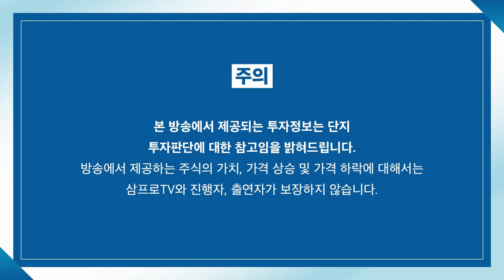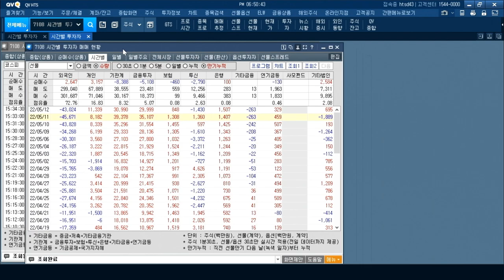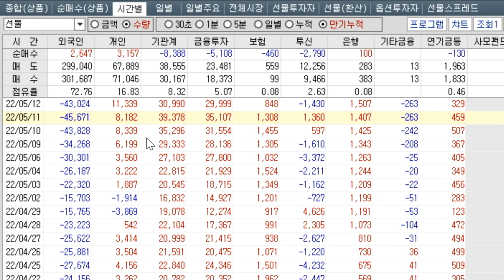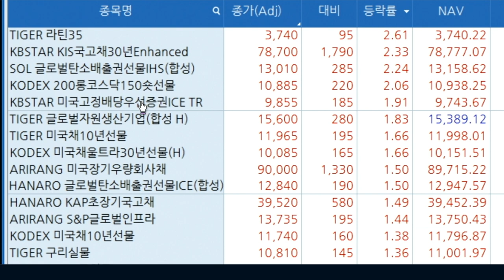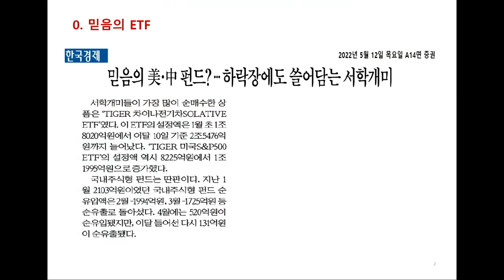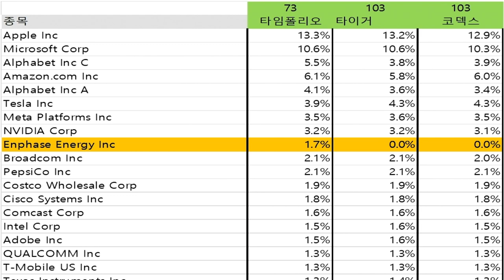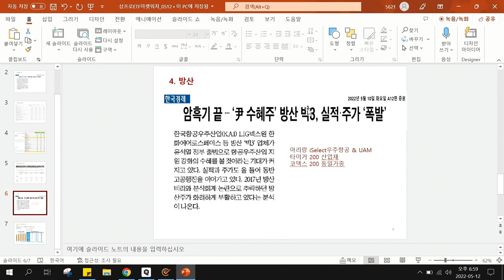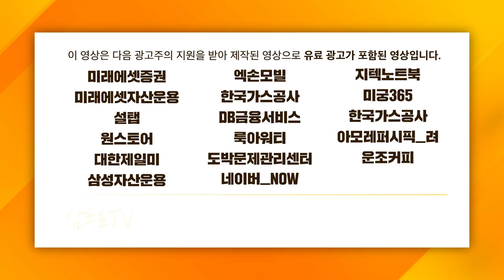[ETF 마켓워치] 정신 차린 선물옵션.. 정상화 기미가 보인다? f.삼성자산운용 최창규 본부장